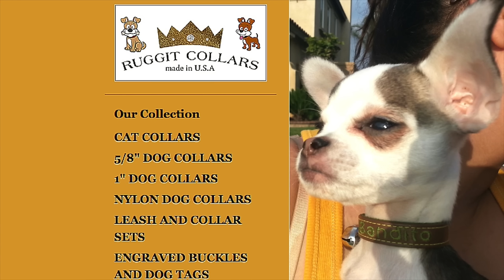How To Start A Business Fast Why You Need An LLC